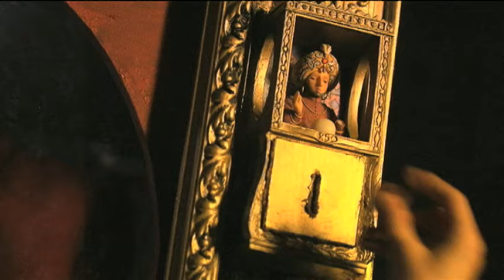Funeral For A Friend - Rules And Games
Music video by Funeral For A Friend performing Rules And Games. (C) 2008 Join Us Copyrights Limited